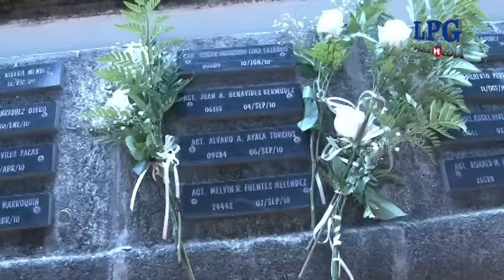PNC rinde honores a policías fallecidos